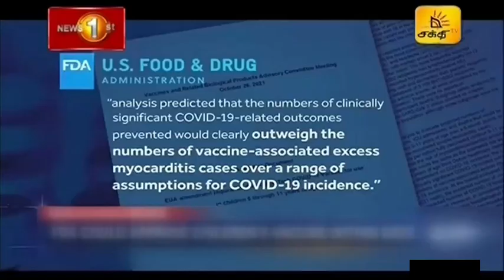News 1st Breakfast News Tamil 27 10 2021 சக்தியின் காலைநேர பிரதான செய்திகள்